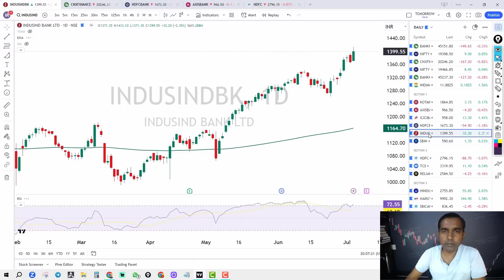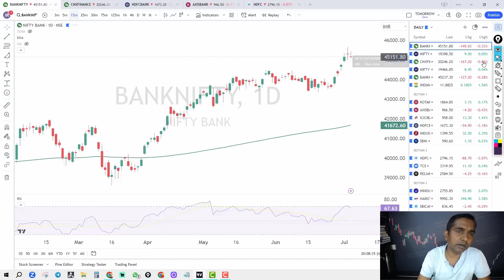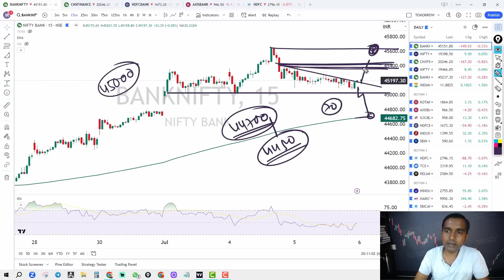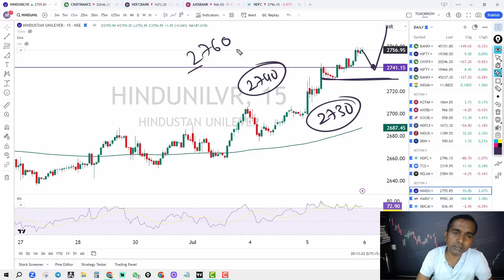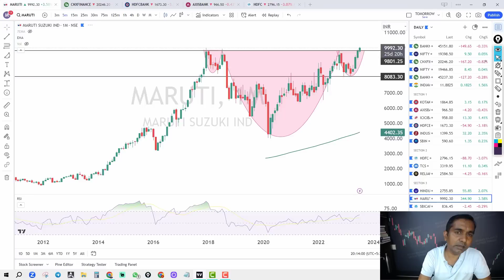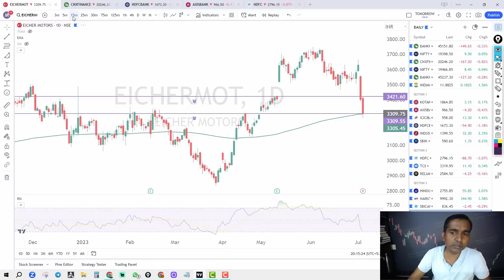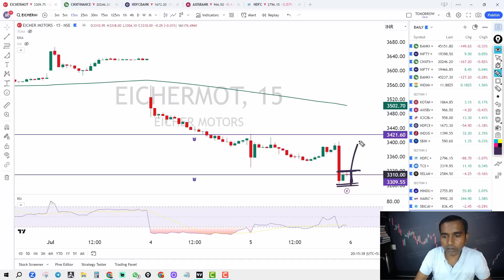Index analysis- Trade plan for tomorrow I Nifty and Bank Nifty Prediction I Episode - 1014 July 05